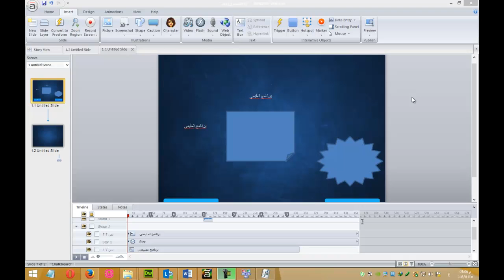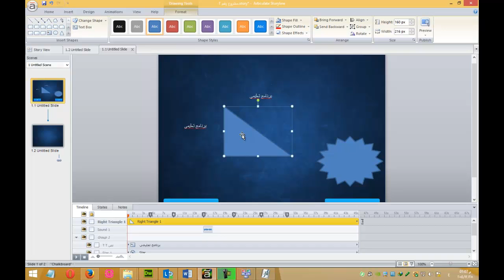إدراج الكائنات على الشريحة